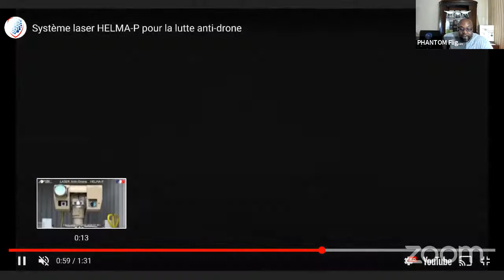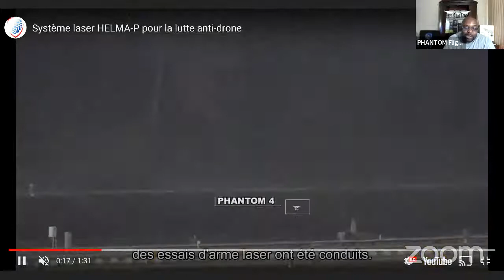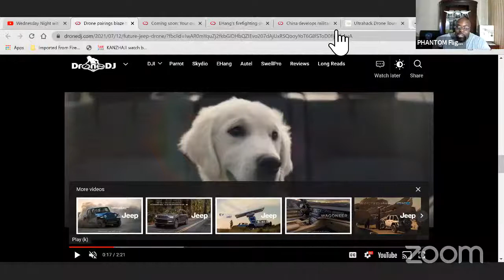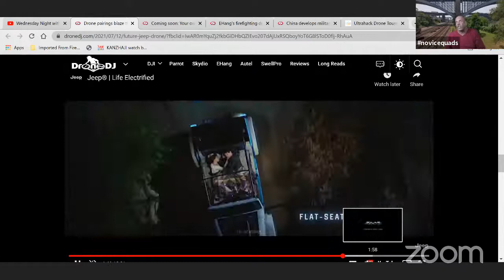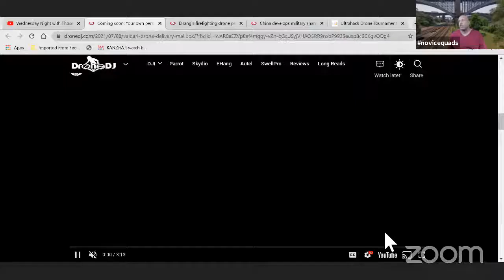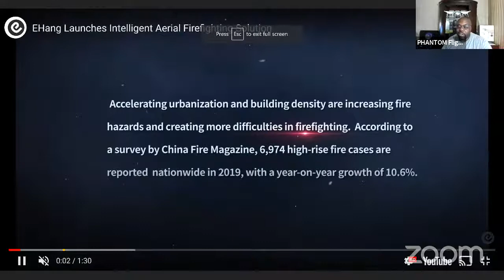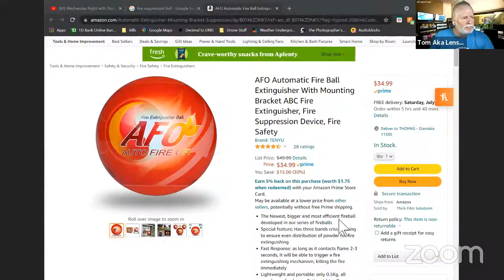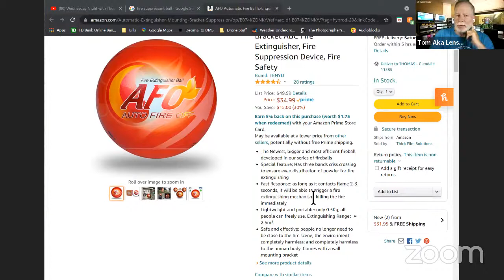Wednesday Night with Those Guys #113 Drone Delivery Mailbox, Fight Fire with EHang, & A Shark Drone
Catch Poachers with Drones, France Tests Anti-Drone Laser, All Electric Future Jeep, American Robotics, Drone News, New Releases, Tech Talk, and More with Those Guys